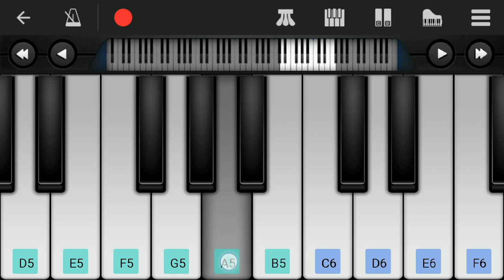Karakattakaran Comedy BGM | Easy Piano Tutorial | Perfect Piano